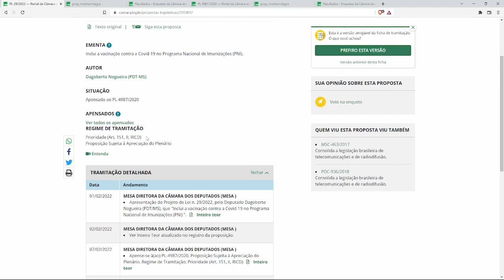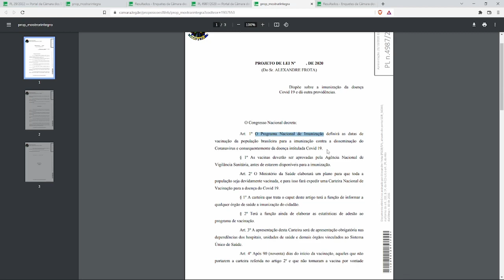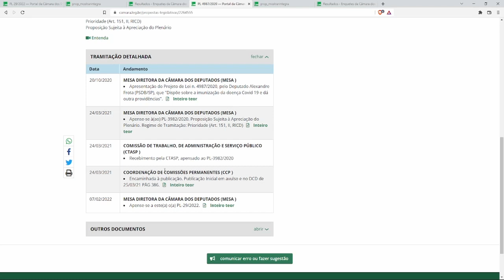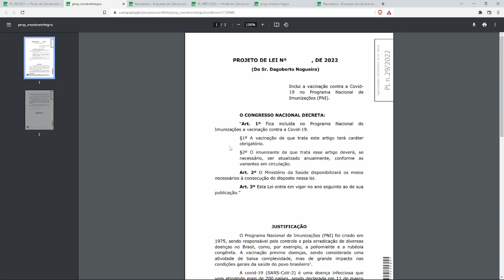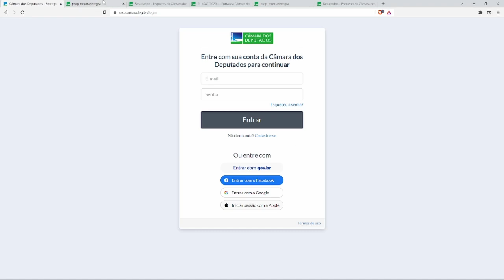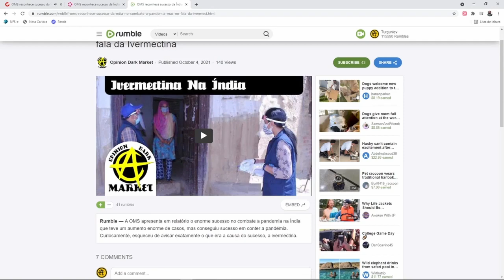Câmara tem projetos para incluir a vacina contra covid no PNI, tornando-a anual e obrigatória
"Gado vacianado garante o lucro do Estado!"

para ajudar o nosso canal.